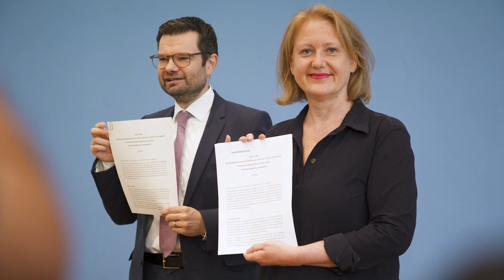Eckpunkte für das Selbstbestimmungsgesetz vorgestellt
Bundesfamilienministerin Lisa Paus und der Bundesminister der Justiz, Dr. Marco Buschmann, haben am 30. Juni gemeinsam die Eckpunkte für das Selbstbestimmungsgesetz vorgestellt. Das Gesetz soll das Transsexuellengesetz von 1980 ablösen, das in wesentlichen Teilen verfassungswidrig ist. Transgeschlechtliche, intergeschlechtliche und nicht-binäre Menschen werden künftig die Möglichkeit haben, ihren Geschlechtseintrag im Personenstandsregister durch eine einfache Erklärung beim Standesamt ändern zu lassen.